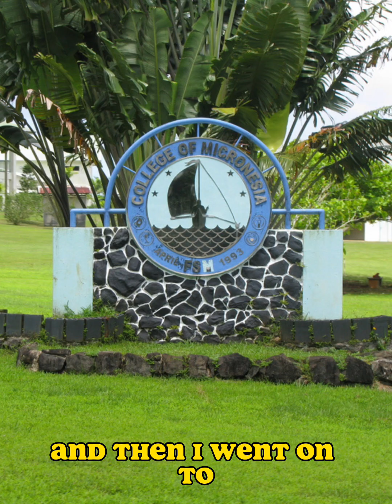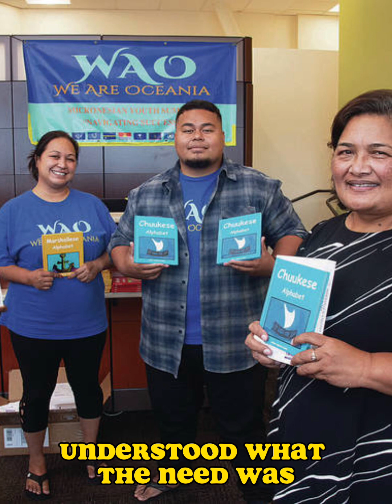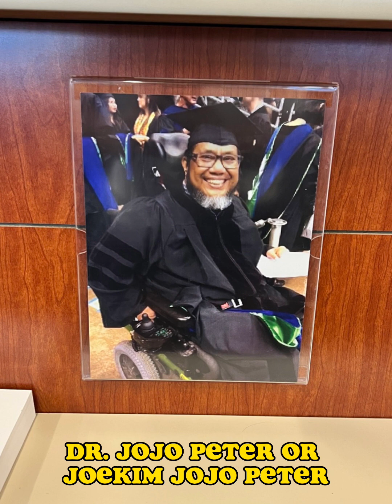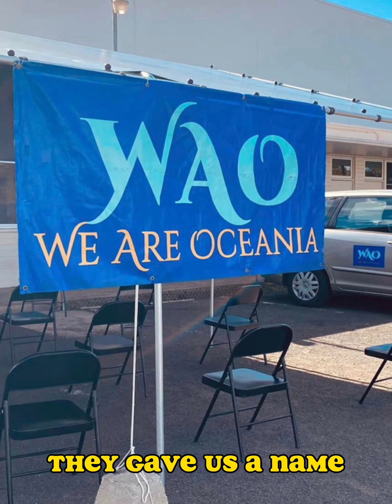Chuukese CEO - Josie Howard || We Are Oceania